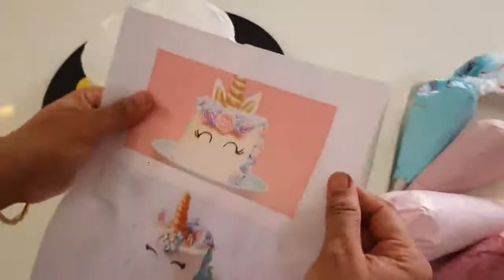Unicorn Birthday Cake | Baking Tutorials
Unicorn cake topper
Great nonstick
Bamboo basket
MY bamboo steamer

✓ Share if you found it interesting

These videos are to educate people in an entertaining fashion. We also do not wish to use the heart of any piece of work that would perhaps decrease the market value of the original content, if anything we hope to promote the content so that people can reach out and subsequently increase the market value.